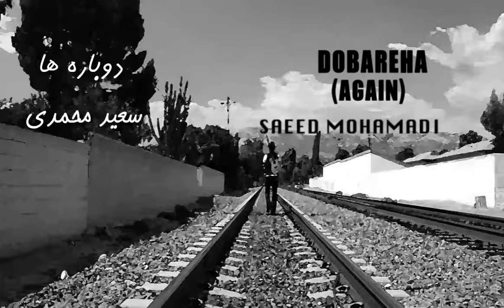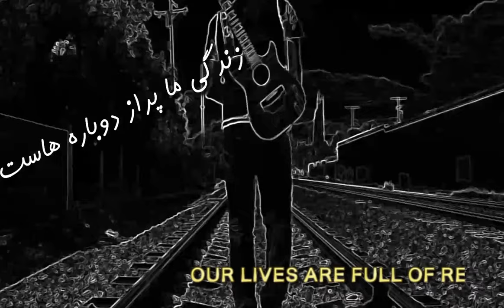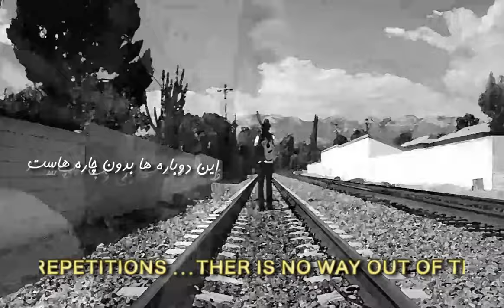انتصابات (دوباره ها) سعید محمدی. MOHAMADI ENTESABAAT(Dobareh haa) 2013 (English subtitle)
خواننده سعید محمدی
 انتصابات (دوباره ها)
 آهنگساز -ترانه سرا و تنظیم کننده : سعید محمدی
  کارگردان :  ندا تی ام
ENTESABAAT (Dobareh haa)
Melody,Lyrics and arrangement : Saeed Mohammadi
DirectED and Edited by : NEDA TM